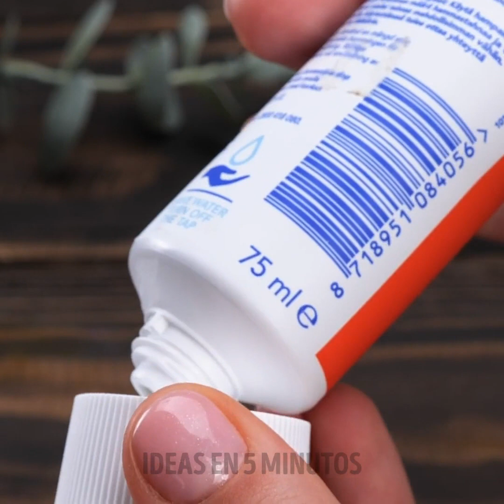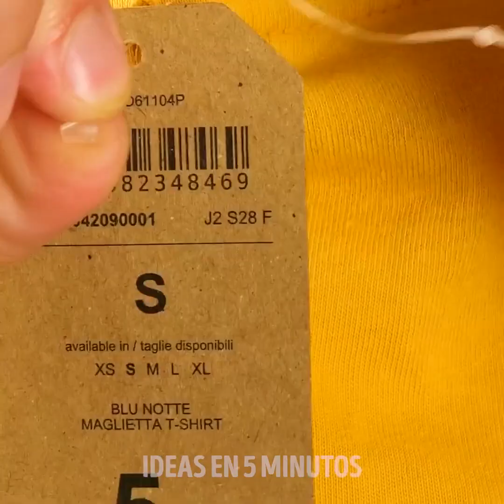Funciones ocultas sorprendentes en cosas cotidianas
MARCAS DE TIEMPO:
00:04 Trucos útiles de cocina
00:43 Cómo comer el chocolate Toblerone
01:44 Manera fácil de hacer papas fritas
05:53 Truco para hacer rodajas de mantequilla